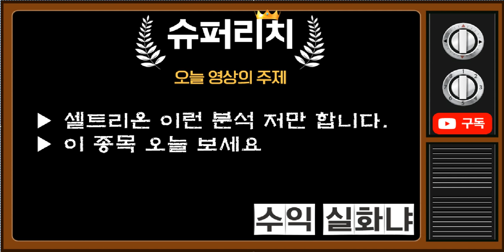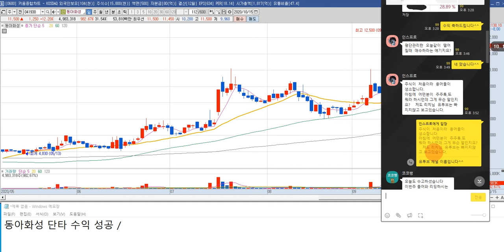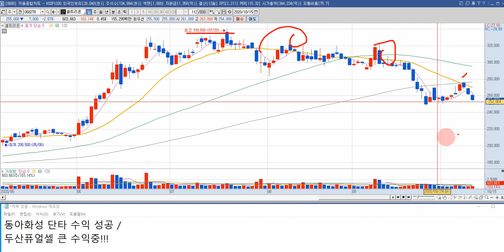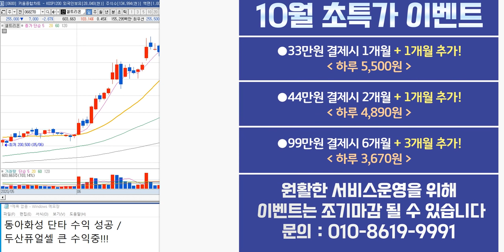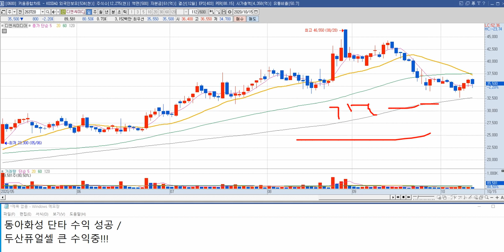셀트리온 주가 전망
셀트리온 주식 전망 영상입니다